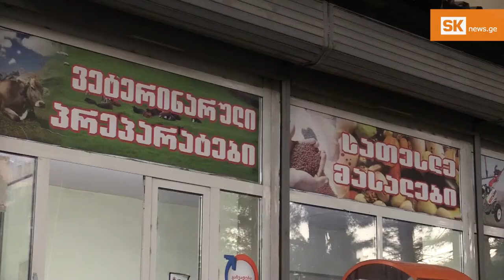Ձախողված բանակցություններ - Բորժոմիի շշալցման գործարանի աշխատակիցների բողոքը շարունակվում է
Ե՞րբ և ինչու IDS Բորժոմի-Վրաստան ընկերության աշխատակիցները սկսեցին բողոքել, ի՞նչ պահանջներ ունեն գործադուլավոր աշխատողները և ինչպե՞ս է ընթանում բանակցային գործընթացը:
Հաղորդման հյուրն է Ագրարային տնտեսության, առևտրի և արդյունաբերության արհմիության նախագահ Գիորգի Դիասամիձեն: